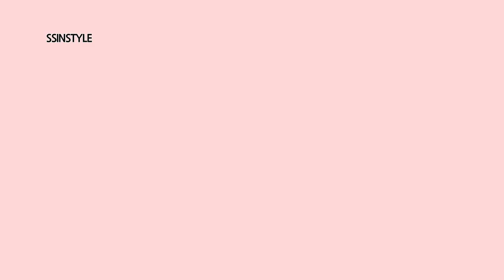Eng sub [셀프네일] 샤넬st 퀼팅네일 쉽게하는방법😆💕how to easy 3d chanel quilt nails :)💕💅🤩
💙how to easy 3d chanel quilt nails :)
1.basic quilt 2.marble quilt 3.two tone quilt
ㅡHow to prevent 3D gel from breaking
ㅡHow to prevent 3D gel from separating from your nails
ㅡHow to make a quilt line neat.
ㅡHow to smooth the quilt nail surface

🤍You have any nail art design you want to see on this channel

💖샤넬 퀼트네일 하는방법
1.퀼트네일 2.마블퀼트네일 3.투톤퀼트네일
ㅡ3D젤 깨지지않게 하는 방법
ㅡ3D젤 손톱에서 분리되지 않게 하는 방법
ㅡ깔끔하게 퀼트 선 찍는 방법
ㅡ표면 매끈하게 마무리하는 방법

💖씬스타일 채널에서 영상으로 찍어줬음 하는
네일아트가 있으시면 댓글로 남겨주세요^^!! 감사합니다😊🙇‍♀️